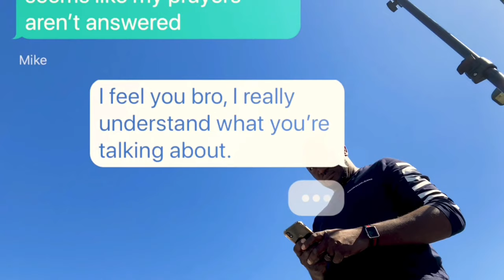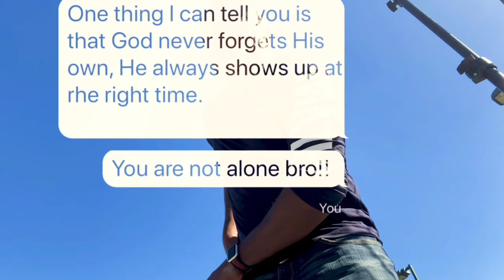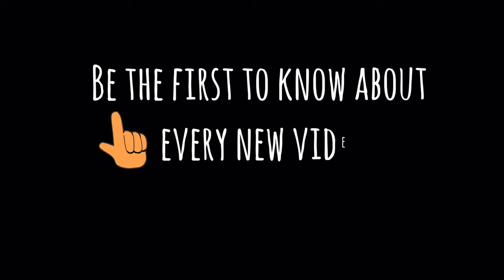IT'S NOT WHAT IT LOOKS LIKE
Why does it seem like God is slow to fulfill His promise?
Why does it seem like God doesn’t show up when we need Him?

Here’s the answer:

ITS NOT WHAT IT LOOKS LIKE!

God is never too late!
It will all work out well for your good.